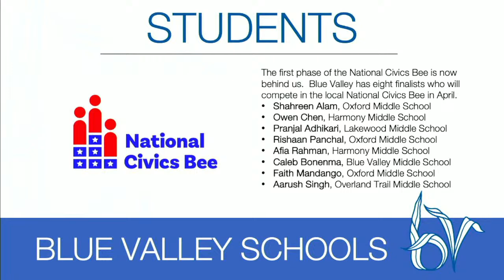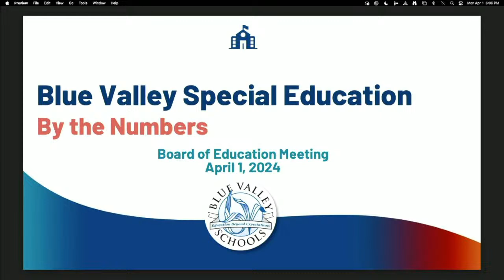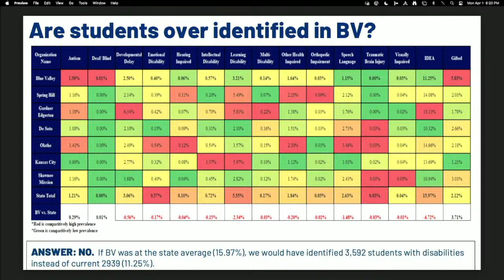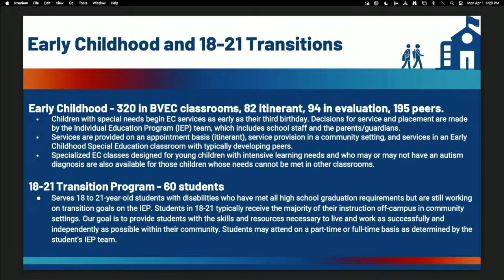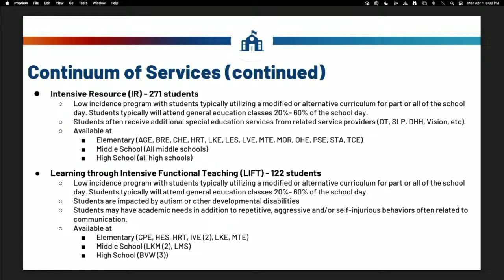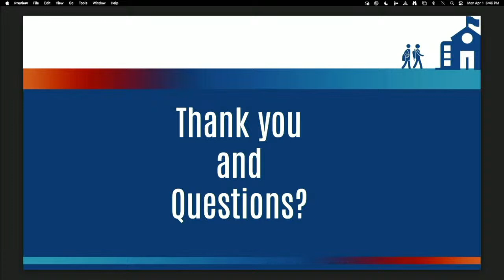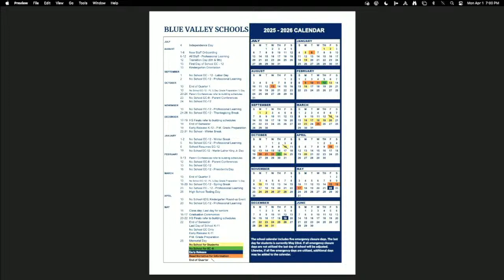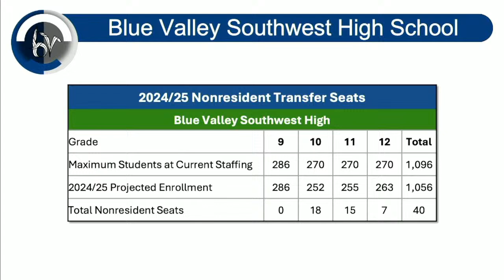Blue Valley Board of Education Meeting 4-1-2024